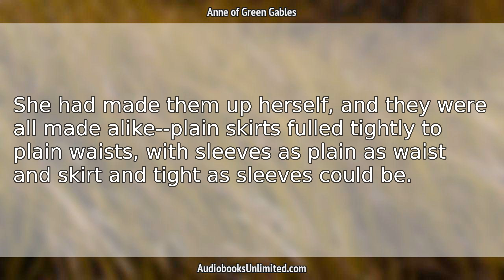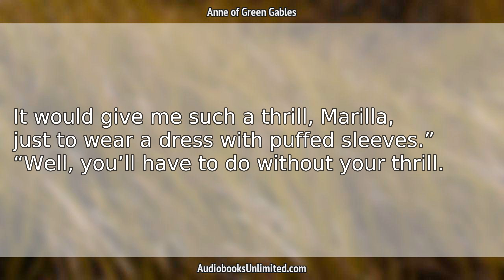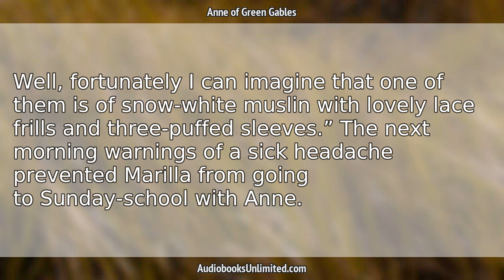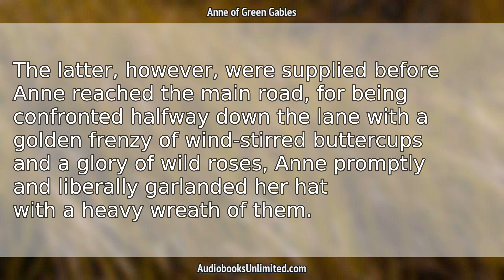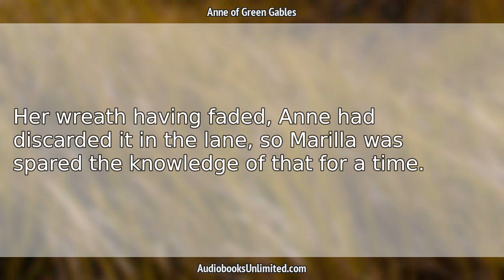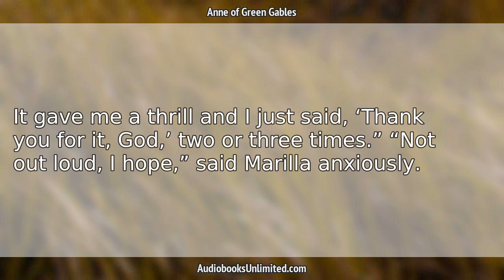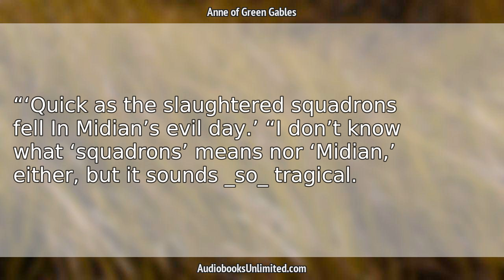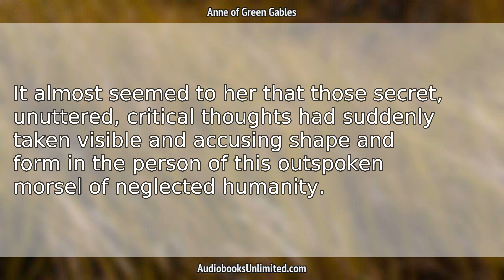Anne of Green Gables Audiobook Chapter 11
Anne of Green Gables Audiobook Chapter 11 with subtitles in English by Lucy Maud Montgomery. Free full length audiobook with text.